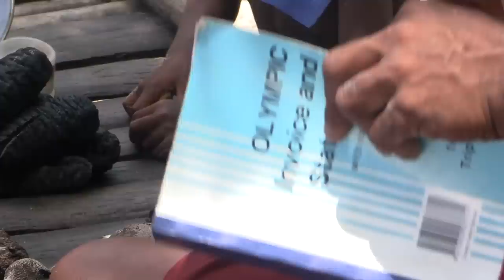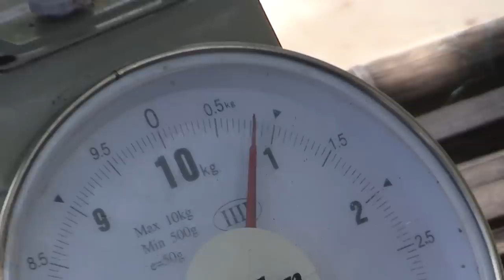They Sell These for Big Money in Papua New Guinea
This is big money in the Louisiades and so important to the locals for a way of earning cold hard cash.  Beche de Mer season was upon the Louisiades and Wow what a vibe! The guys were out diving daily collecting their loot. The outer islands, normally uninhabited, had fishing camps everywhere. These guys were good too. They can stay down for upwards of 5 minutes and they are pros at harvesting these slimy beasts. There were racks and racks of disgusting looking sea cucumbers drying it out in preparation for the buyers.

The South Pacific season was getting near its end and it was time for us to be moving on to avoid the cyclones that can spin up in these parts. Our South Pacific Crossing has been an amazing experience and the Louisiades were like the icing on the cake. We can’t get over how unique that place was and it will forever hold a place in our hearts. The people, the beauty both above and below the water were incredible. But just like that with mixed feelings, we were making a brief stopover in Port Moresby before heading out of the South Pacific towards the Indian Ocean…. or were we?

Professional DRONE for BUDGET Sailors (ie Nahoa)

Be Bold. Be Brave. If only for a moment every day. Love,

Ben & Ashley